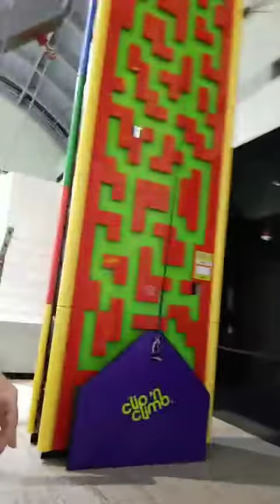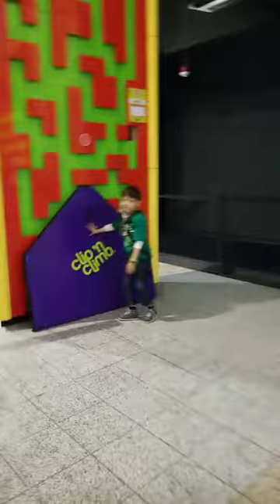American Ninja Warrior Kid Edition Wall Climbing for Kids